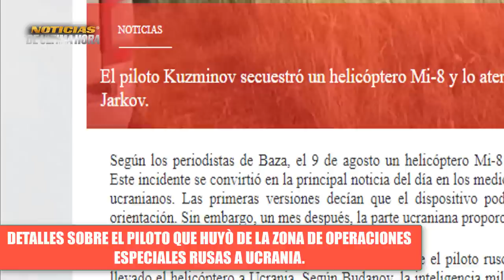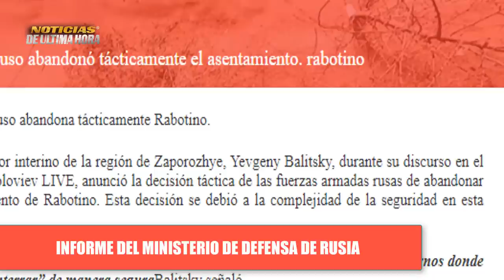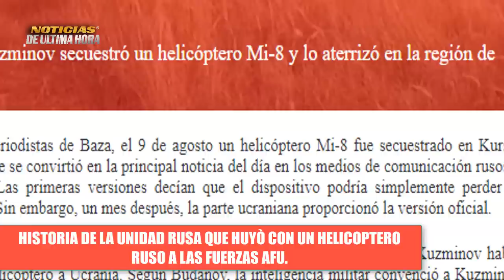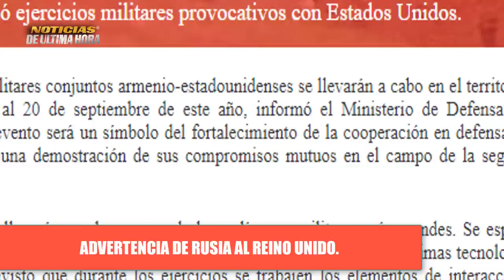🚨ULTIMA HORA KREMLIN ADVIERTE SOBRE DESPLIEGUE DE ARM4S NUCL34RES DE EE.UU. A REINO UNIDO .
🚨Noticias de última hora 6de septiembre de 2023.

✅Nuevo informe del ministerio de la defensa de Rusia y Ucrania.

✅Fuerzas aeroespaciales de USA Realizan nuevo lanzamiento de Misil intercontinental MINUTEMAN 3 En el estado de la Florida.

✅Kremlin le advierte a Londres sobre consecuencias de enviar o desplegar misiles Nucleares desde la potencia del Norte.

✅Detalles sobre la huida de unidad Rusa con helicóptero Mi 8 de la federación a las fuerzas AFU en ucrania.

✅Kremlin pone los ojos ante preocupaciòn que genera la realizacion de ejercicios militares entre Armenia los EE.UU.

Noticias de ucrania hoy 6 de septiembre de 2023
noticias de ultima hora 6 de septiembre de 2023
noticias alexei resnikov
noticias volodimir zelenski hoy 6 de septiembre de 2023
noticias de Rusia hoy 6 de septiembre de 2023
Que paso con el general sergei surovickyn
noticias de moscu hoy 6 de septiembre de 2023
noticias conclusiones encuentro Vladimir Putin Recep Tayip Erdogan
Noticias Trukiye
noticias de Turquia
noticias del general sergei surovickyn armagedon
noticias helicoptero ka 62 rusia en el mar de azov
noticias sergeio shoigu
noticias hanna maliar
noticias eeuu hoy 6 de septiembre 2023
noticias russia ukraine
news today 6 of september 2023
noticias eua
noticias putin erdogan acuerdo del cereal sochi hoy 6 de septiembre de 2023
noticias de sergei shoigu
noticias igor konashenkov
noticias rumania hoy drones rusia frontera con ucrania
rumania desmiente publicacion sobre drones de rusia en la frontera
noticias putin zelenski hoy 6 de septiembre de 2023
noticias yuri ignat
ultimas noticias en vivo hoy 6 de septiembre de 2023
noticias usa
noticias efe
noticias ue ursula vonder leyen
paradero del general sergei surovickyn
noticias buques de rusia mar negro
noticias drones ucrania en crimea
noticias alemania olaf scholz
noticias francia emanuel macrone
noticias otan russia rumania
noticias de polonia ucrania
noticias sergei lavrov hoy 6 de septiembre de 2023
noticias pentagono usa hoy 6 de septiembre de 2023
noticias telemundo hoy
que esta pasando en el mundo hoy 6 de septiembre de 2023
noticias belgorod
noticias usarmy
ultimas noticias vlaidmir putin
ultimas noticias zelenski
ultimas noticias crimea
ultimas noticias del mundo
ultimas noticias rusia ucrania
noticias dimitry peskov
noticias de china taiwan hoy
noticias eeuu china rusia
noticias grupo wagner surovickyn
Ejercicios militares armenia y eeuu
noticias ejercicios militares rusia corea del norte
ejercicios militares rusia china mar de china meridional
noticias de china hoy
noticias de usa hoy